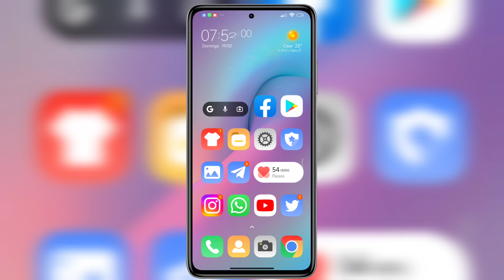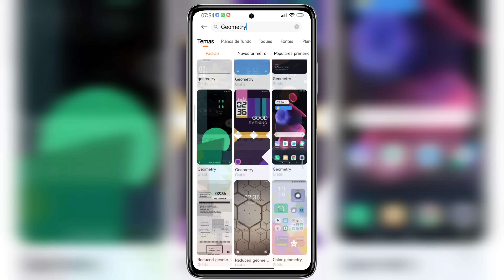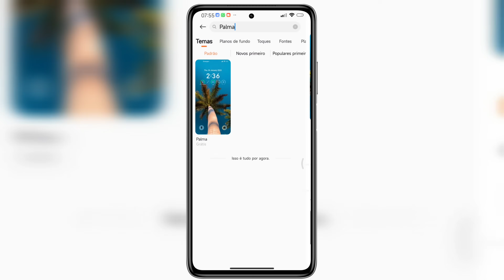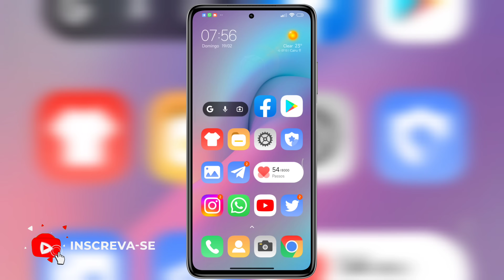Isso Sim é Oto Nível - Lindo Control Center iOS Blur - Icon Pack - Widget - Personalize o Seu Xiaomi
Assista o vídeo a partir do min 0:42